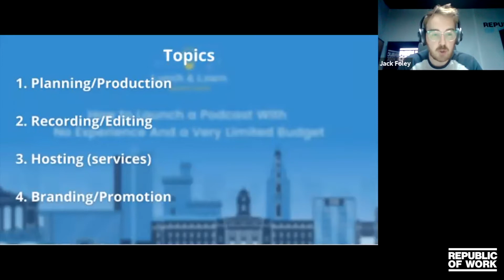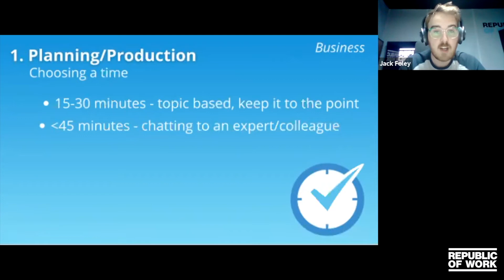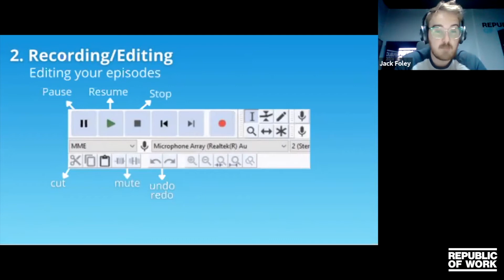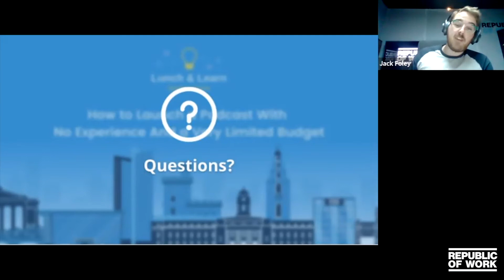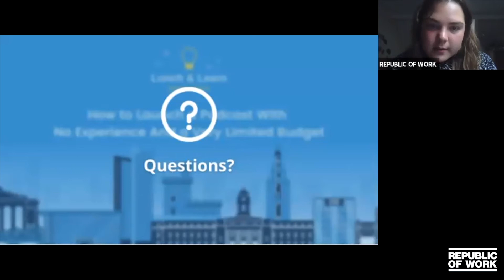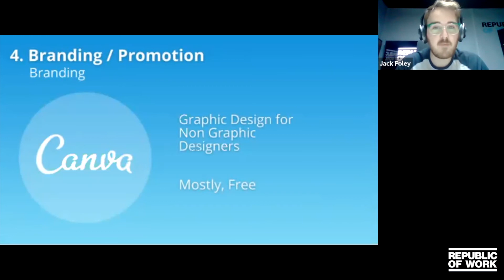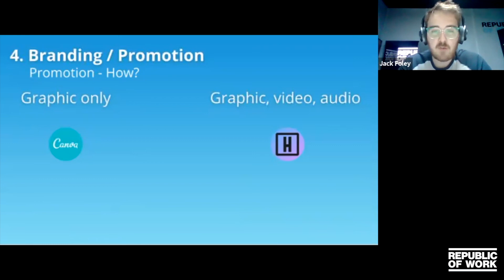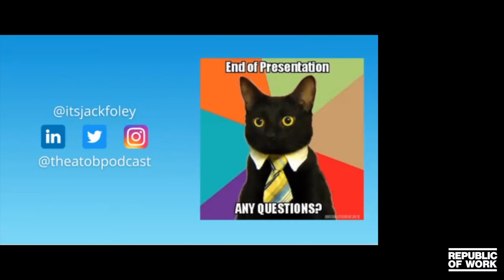Lunch & Learn with Jack Foley - How to Launch a Podcast With No Experience And a Very Limited Budget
• In this 'Lunch & Learn' episode we are joined by Jack Foley who is a recent graduate of MTU, the Co-Founder & Chief Marketing Officer at Vida, a screening & verification platform which helps recruiters & businesses hire faster for longer.

He is also the Host & Producer of The A To B Podcast, which sees him teaming up with industry professionals for curiosity fuelled conversations about their A to B journeys.

With no budget or any idea what he was doing, Jack tasked himself with producing his own podcast all from his college accommodation.

Since then, The A To B Podcast has launched its second season. It has received over 3,000 downloads and has made it into the top 50 Business Podcasts on Apple Charts on more than one occasion.

In this session, Jack will cover his best practices for podcasts when it comes to:

• Planning/Production
• Recording/Editing
• Hosting Services
• Branding/Promotion